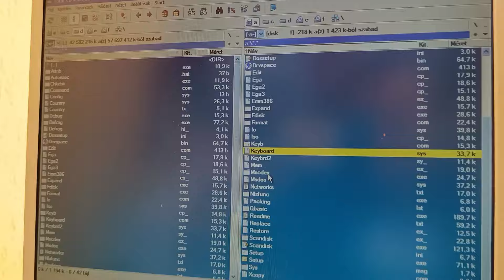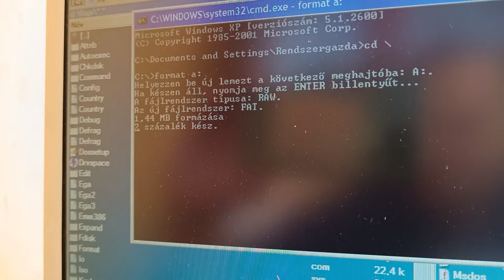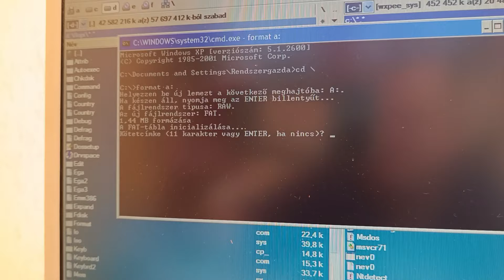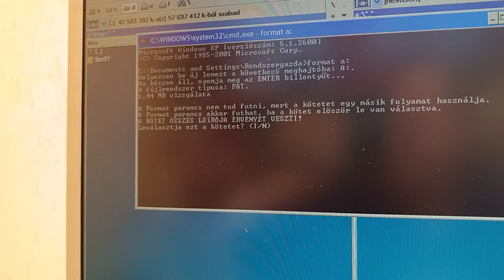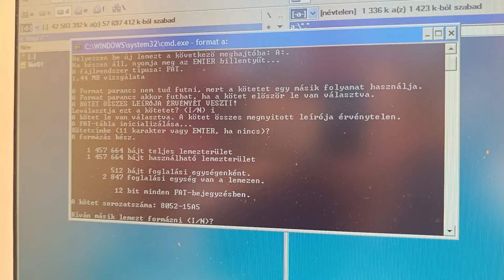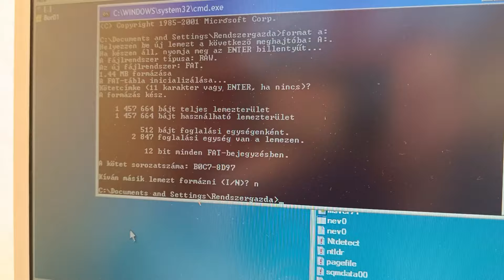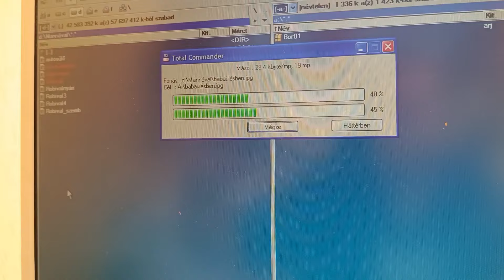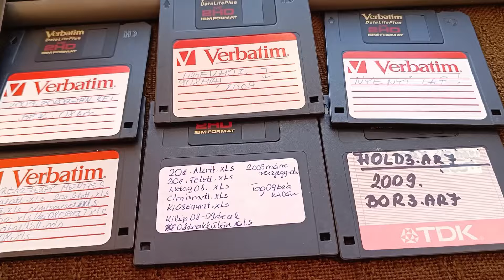Mágnessel flopilemez törlés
Támogatnál?

Bankszámla:
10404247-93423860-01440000 Albert Dániel  K&H bank

Van sok flopi amiről le kell törölni az adatokat,  kipróbáltam egy neodínium mágnessel lehet-e gyorsítani a folyamatot. Kiderült, hogy igen, adatokat törli, lemez újraformázás után ismét használható marad.